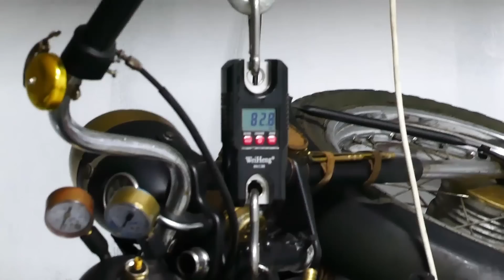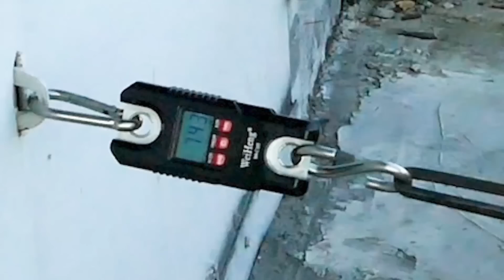Первый дальнобой на паровом мотоцикле/ Паровой мотоцикл. 14 серия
Какой запас хода у этого парового мотоцикла? Это самый часто задаваемый вопрос. Но всё это время была погоня за скоростными характеристиками этого мотоцикла. По этому было решено сделать специальный заезд, цель которого будет уехать на максимальное расстояние.

Параметры мотоцикла:
Запас хода на одной заправке (по воде)       - 15 км
Сухой вес                                                          - 82 кг
Объём топливного бака (полный)                  - 6,5 л
Объём топлива рекомендуемый для езды     - 5 л
Объём котла (полный)                                      - 27 л
Объём воды рекомендуемый для езды          - 24 л
Остаточный объём воды после езды              - 1.5 л
Расход воды на 100 км                                      - 160 л
Расход жидкого топлива                                 ~ 20...25 л
Мощность двигателя (при Р=15 атм)              - 2 л.с
Давление пара в котле (рекомендуемое)       -16 атм
Предохранительный клапан                            - 18 атм
Опрессовка котла                                             - 25 атм